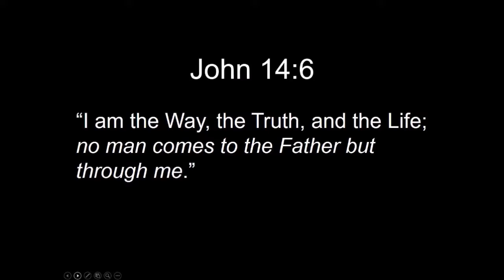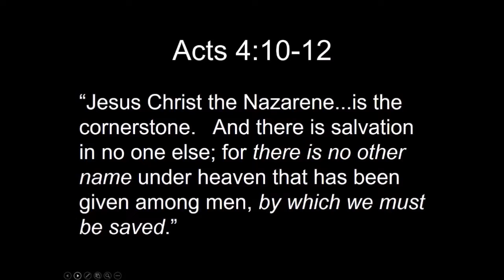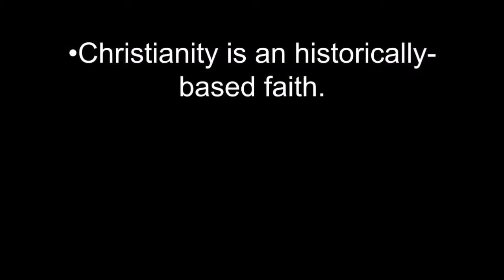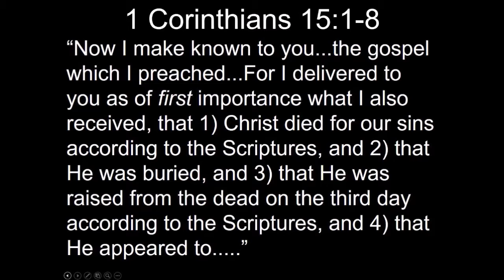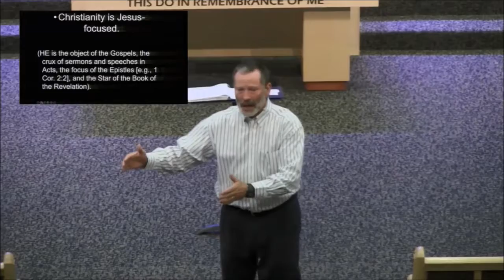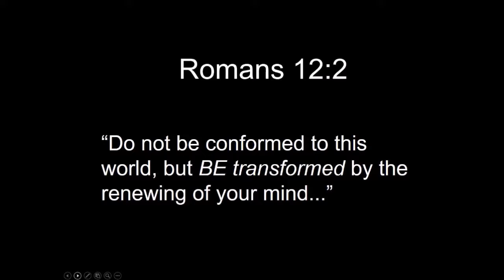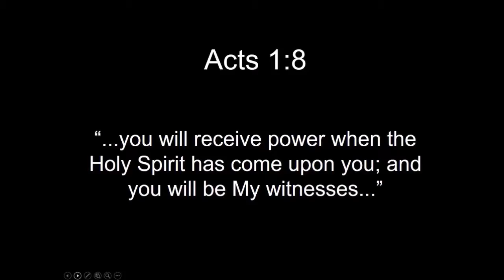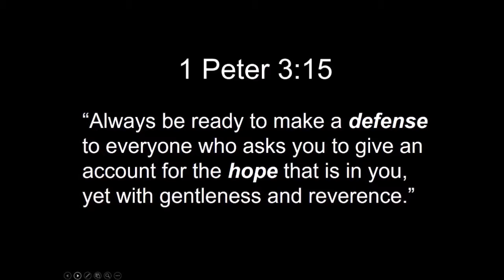07/20/2016 6:30pm, Dr. Wave Nunnally - Part 4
The 4 of 4 presentations by Dr. Wave Nunnally of Evangel University at New Hope Assembly of God.